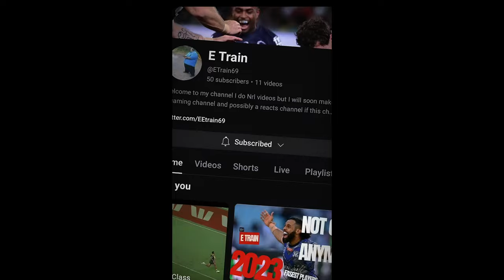Roger Tuivasa-Sheck Man To Watch 2024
RTS highlights, enjoy